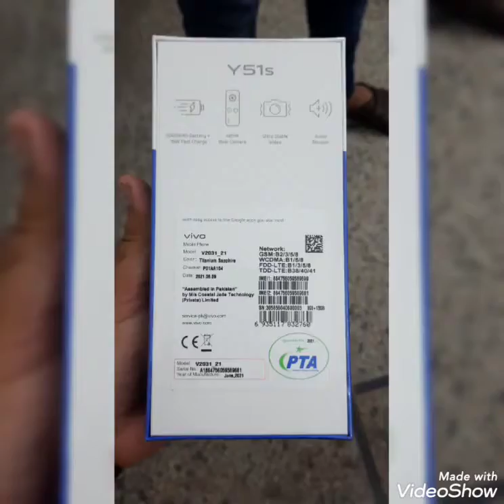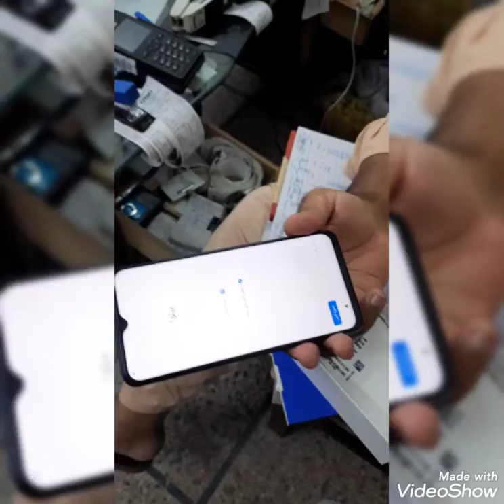Vivo Y51s Quick Unboxing Video 8GB/128GB Titanium Sapphire - A Very nice phone, Great look & Camera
Vivo Y51s 8/128 Titanium sapphire color Quick unboxing video.
let's check Box Contents.
Quick overview.
Its Such a Nice phone with Huge Ram, Rom & Camera. Infinity V display, with a Retail price Tag of 35,999/-